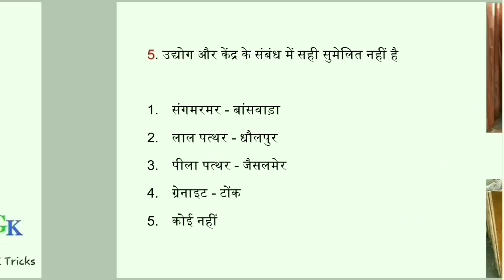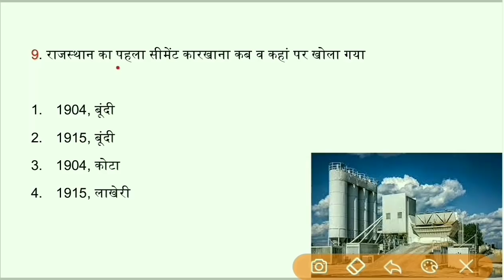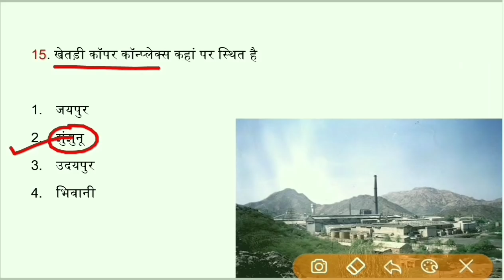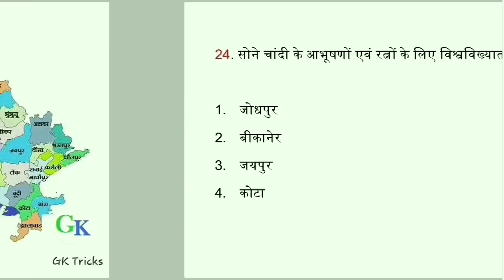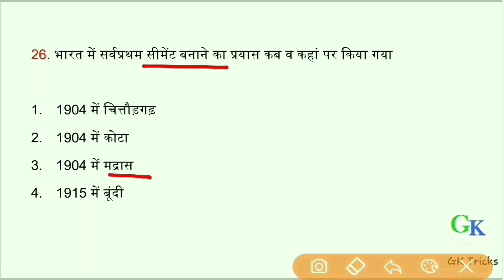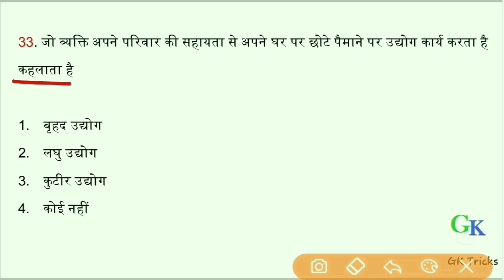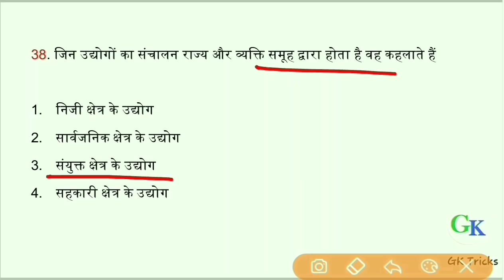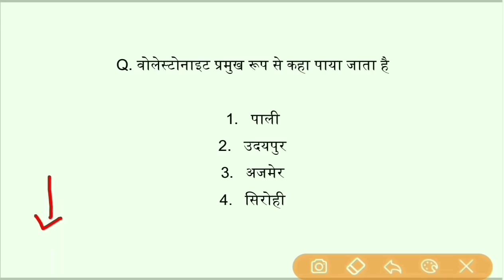Reet Exam SST | RBSE 8th Class Geography Question | Chapter 6th | औद्योगिक परिदृश्य | Gk Tricks Edu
Reet Exam SST | RBSE 8th Class Geography Question | Chapter 6th | औद्योगिक परिदृश्य | Gk Tricks Education

🔥Chapter Of 8th Class Geography 🔥

Chapter 6th :- औद्योगिक परिदृश्य
Chapter 7th :- जनसंख्या
Chapter 8th :- पर्यटन व परिवहन

Telegram Channel Name - GK TRICKS EDUCATION